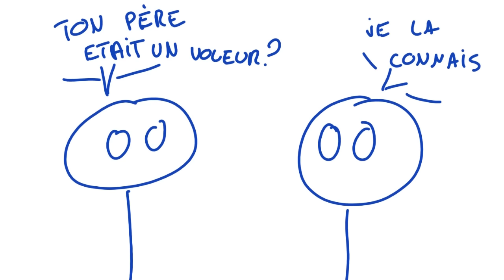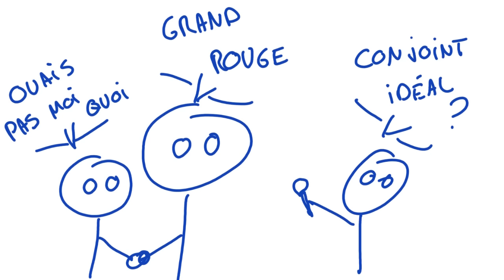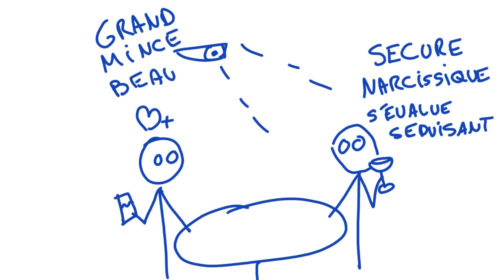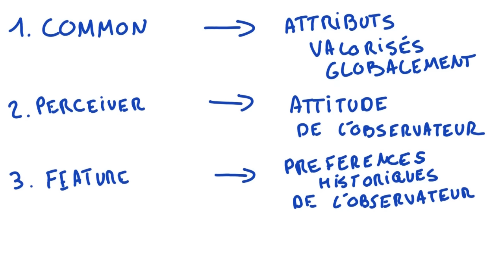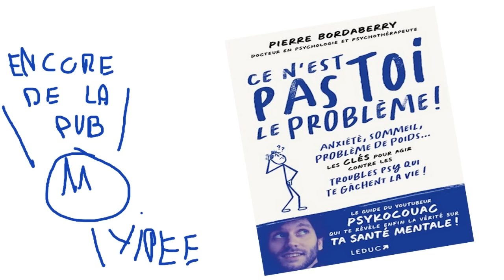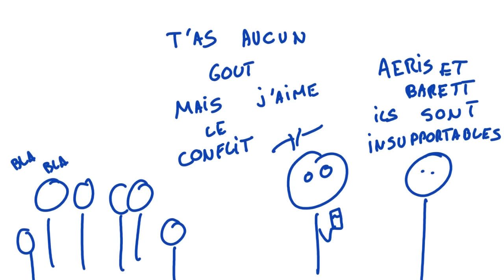L'attirance dans le couple - Psykonnaissance #44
Pour des infos:
Pour connaître le gars qui fait la musique @killarneyfat4249

Bibliographie (je te mets la super théorie parce qu'elle fait déja le taff de biblio, t'as plein de liens dedans)